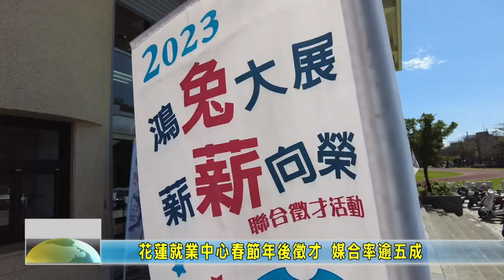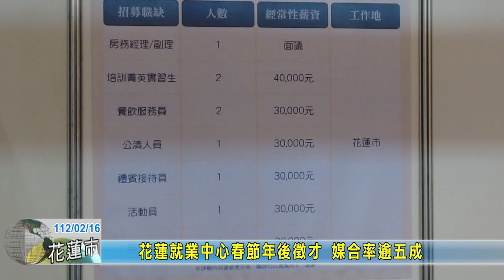20230216 05 花蓮就業中心春節年後徵才 媒合率逾五成